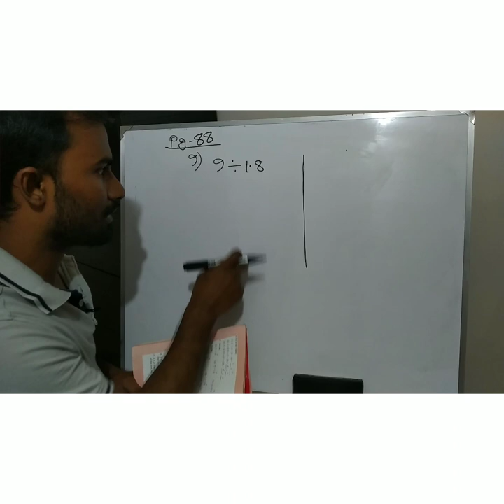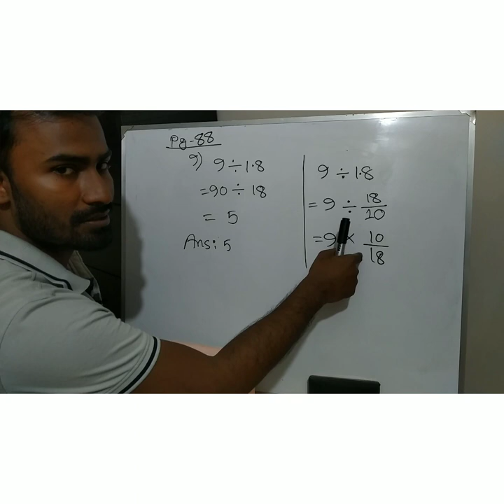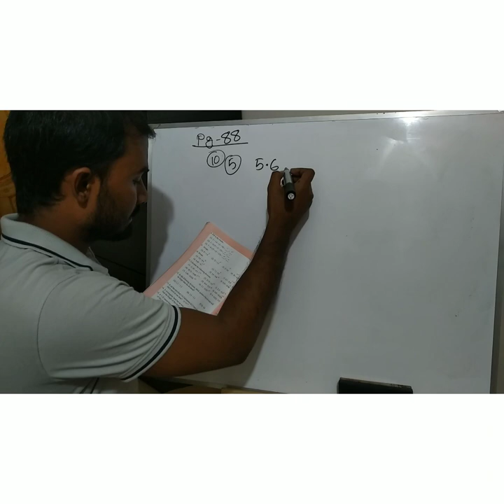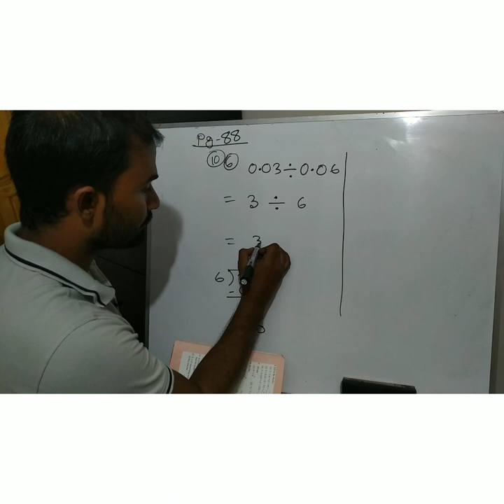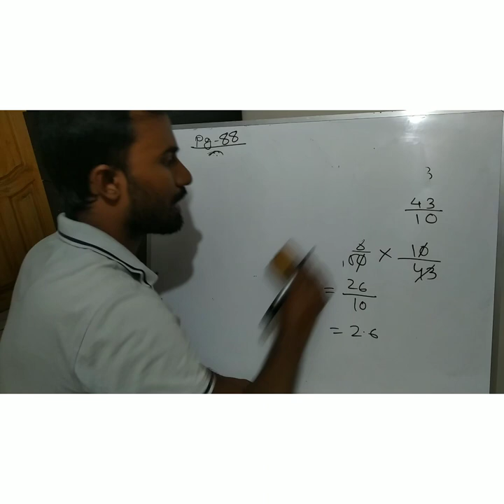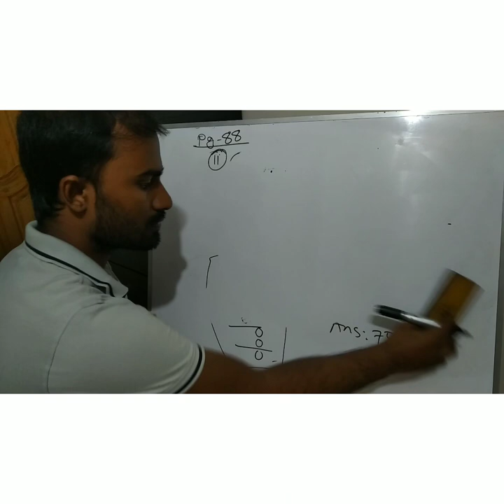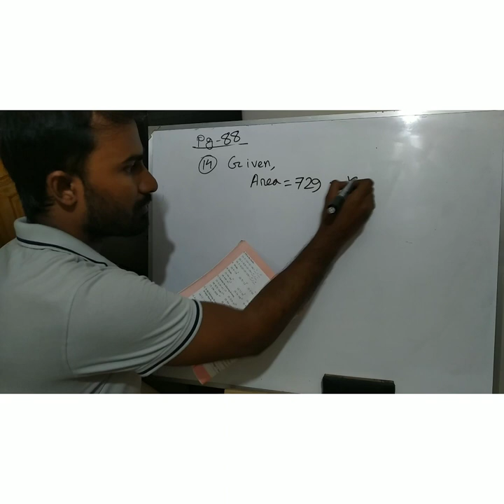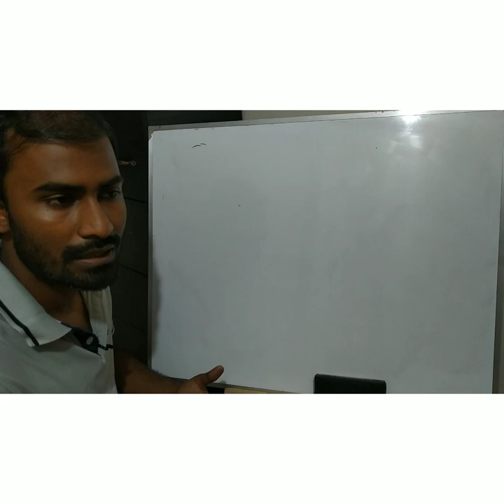Decimal fractions ( Multiplication and division) | Shahriar Hossain | Talent Care Education Centre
Decimal fractions ( Multiplication and division)